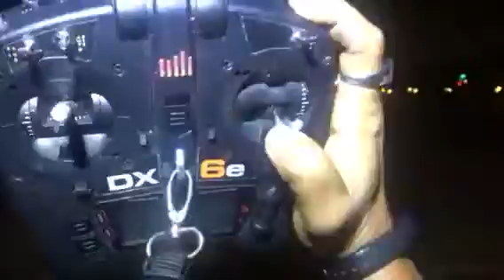🌘⭐️❤️Night Flying✈️Rc Plane❤️⭐️🌘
🌘⭐️❤️Flying With Record Myself❤️⭐️🌘Thanks For Your Watching🙏⭐️🌘✌️